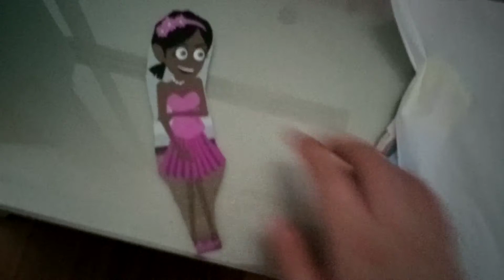Clarity Meme Part 2 TCG